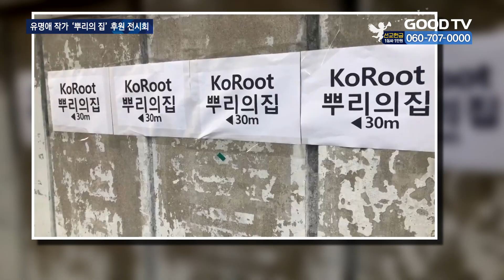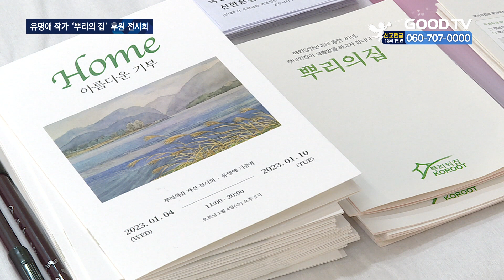특별한 전시회…“해외 입양인들의 쉼터 지킨다” [GOODTV NEWS 20230105]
[앵커]

해마다 모국을 방문한 해외 입양인들에게 따뜻한 쉼터가 되어 준 단체가 있습니다. 바로 서울 종로구에 위치한 사단법인 ‘뿌리의 집’인데요. 최근 이곳이 재정 문제로 운영 중단 위기에 놓이자 많은 이들이 후원을 위해 나섰습니다. 권현석 기자의 보돕니다.

[기자]

서울 강남구에 위치한 한 갤러리. 형형색색의 수채화가 전시됐습니다. 30점의 작품들 모두 자연의 아름다움을 표현하며 창조주를 향한 찬양의 의미를 담았습니다. 작가는 58년간 화단에 몸 담으며 한국미술협회 등의 고문을 지낸 유명애 화백입니다.

[  유명애 작가 : 대자연의 모든 것을 볼 때 우리 하나님의 손길을 찬양하지 않을 도리가 없습니다. 창조주 하나님을 마음껏 찬양하고 싶은 것이 저의 미학이요, 철학입니다.  ]

이번 전시회는 특별한 후원을 위해 마련됐습니다. 바로 해외 입양인들의 모국 방문을 지원하는 단체, ‘뿌리의 집’을 돕기 위해섭니다. 지난 2003년, 뿌리의 집은 한 개인의 무상 공간 제공으로 운영이 시작됐습니다. 단순한 게스트하우스를 넘어 해외 입양인들의 모국 정착을 지원하고 이들의 교류를 돕는 사랑방 역할을 해왔습니다.

[  김도현 목사 / 뿌리의 집 원장 : 1년에 한국을 방문하는 해외 입양인들이 한 3,000명 정도 되는 것으로 알고 있습니다. 그 중 10분의 1인 300여 명이 뿌리의 집에 와서 머물게 되죠. 모국에 와서 모국의 따뜻한 정을 느끼면서 도움을 받고 갔으면 좋겠다. 그런 뜻으로 (뿌리의 집을) 열게 됐습니다.  ]

20년간 운영되던 공간이 최근 재정 문제로 문을 닫게 되자 뿌리의 집은 새 터전 마련을 위한 모금에 나섰습니다. 소식을 접한 유명애 작가는 작품을 기증하며 자선 전시회에 동참했습니다. 전시 취지를 알게 된 갤러리 측 역시 공간을 무료로 제공 했습니다. 유명애 작가는 이번에 선보인 작품30점의 판매 수익을 전액 뿌리의 집에 후원하기로 했습니다.

[  유명애 작가 : 그분들 (해외 입양인)의 상실감, 슬픔들을 보듬어줘야 하거든요. 목사님께서 지난 20년 동안 그런 일들을 감당해 오셨더라고요. 작은 힘이지만 이게 마중물이 되어서 여기에 대한 관심들이 생기길 바라고 가지신 분들, 재력 있으신 분들이 맘껏 후원 하셨으면 좋겠어요.  ]

유명애 작가의 기증전은 지난 4일 시작으로 오는 10일까지 진행되며 모든 수익금은 오는 7월 운영이 종료되는 뿌리의 집의 새 터전 마련에 쓰일 예정입니다.

* 방송시간
 GOODTV NEWS

● 본방 : 월 ~ 금요일 21:50
● 재방 : 화 ~ 금요일 06:50  /  토요일 06:00
● 삼방 : 화 ~ 금요일 12:00   /  토요일 14:00

* 시청방법

- IPTV: KT Genie TV 234번, SKB Btv 293번, LG U+ 273번
- 위성TV: KT 스카이라이프 186번
- 케이블: Btv 케이블 224번, LG헬로비전 289번, 딜라이브 303번,